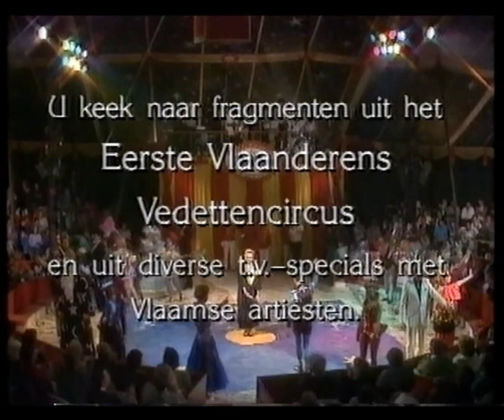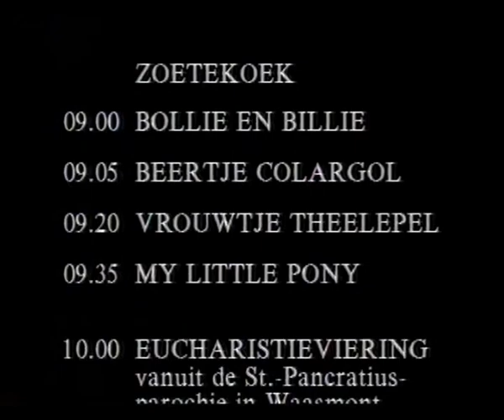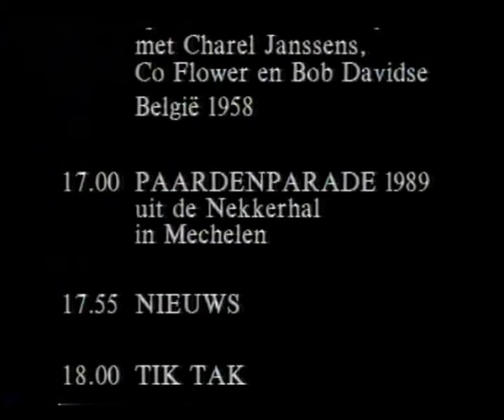BRT TV1 zendersluiting op oudejaarsavond '88/'89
BRT-1 besluit de uitzendingen op oudejaarsnacht van 1988 naar 1989 na het "vedettencircus" met een zangkoor dat het nieuwe jaar inluidt. Na het testbeeld volgt, aan het einde van deze clip, nog een stukje "mozaïek" van de kabelmaatschappij.

Datum: uitzendavond van BRT TV1 van zaterdag 31 december 1988, officieel al in de vroege uurtjes van zondag 1 januari 1989

Bron: VHS